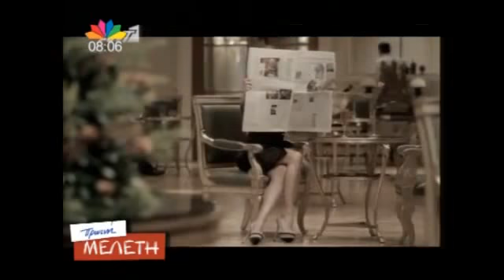tvnea.blogspot.com trailer Dancing with the Stars 2+ Daily